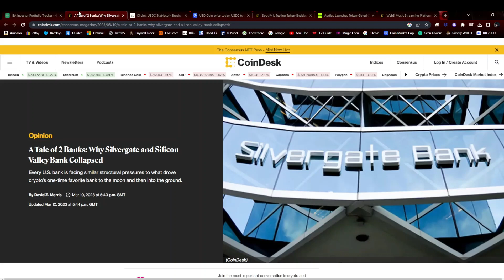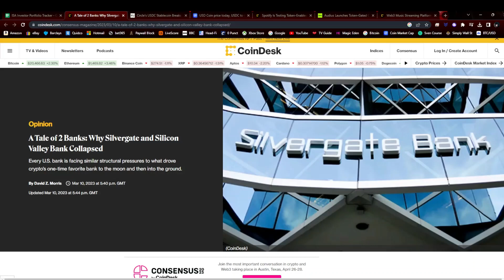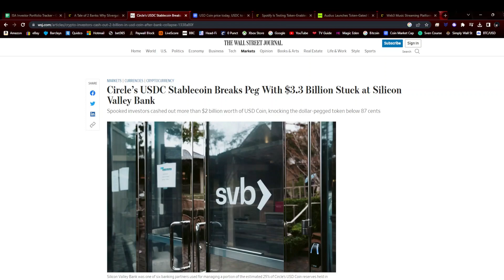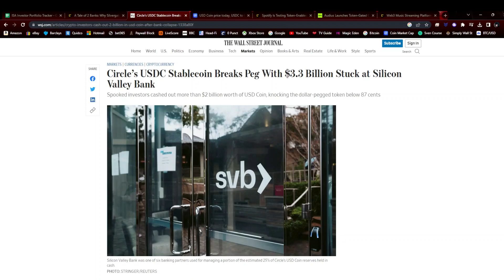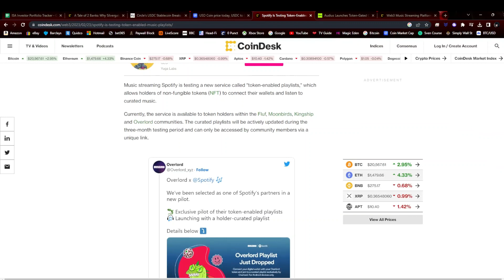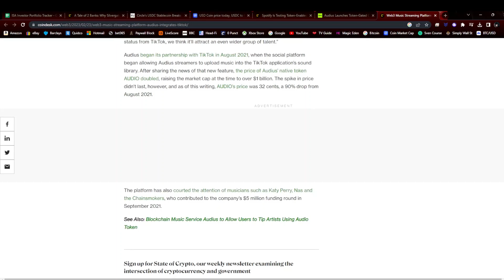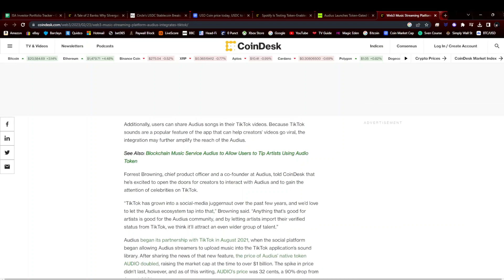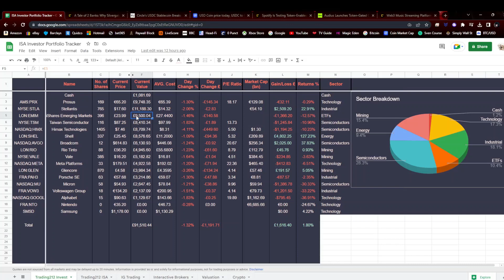Cryptocurrency Portfolio / Bitcoin Episode 140 £137,000 (12/03/2023)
This is my Bitcoin and Cryptocurrency portfolio Episode 140. Is your bank using 25x Leverage? Apparently it's fine.